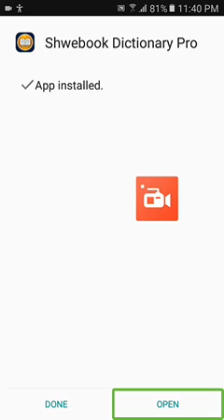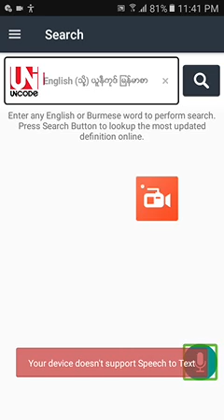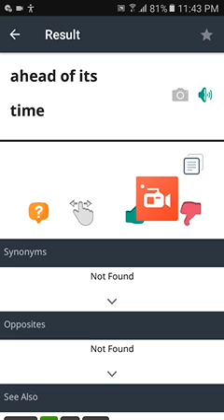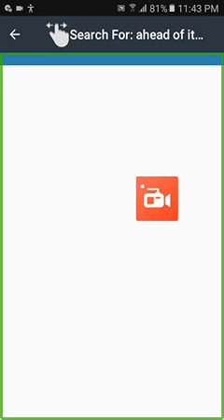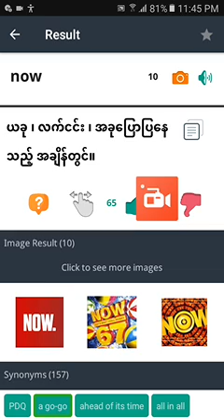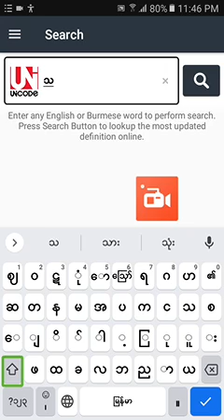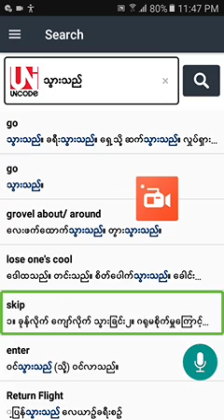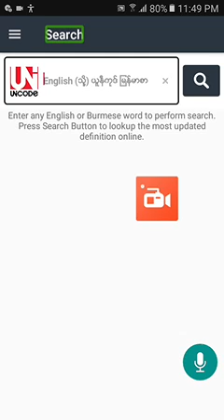I am today I will explain the content to youShwebook Dictionary Pro